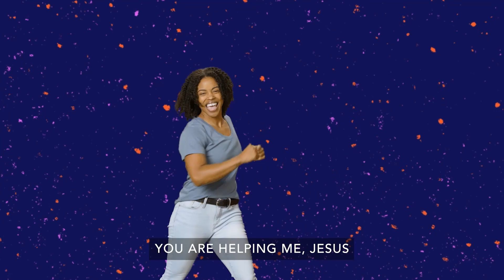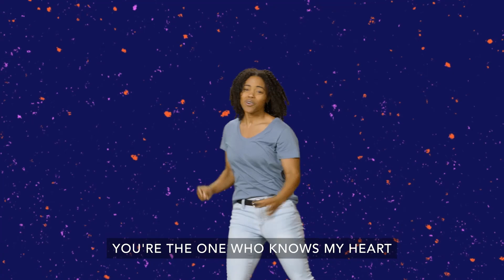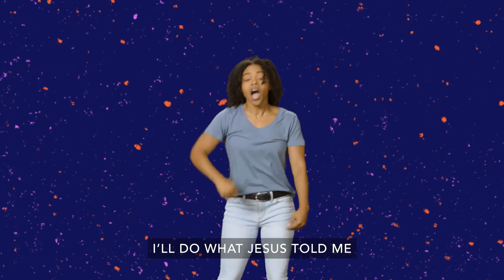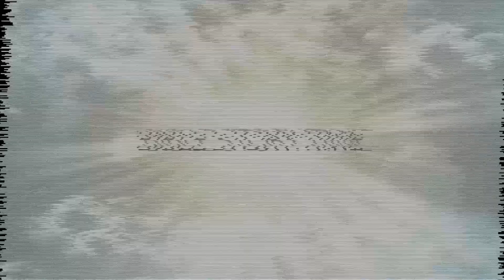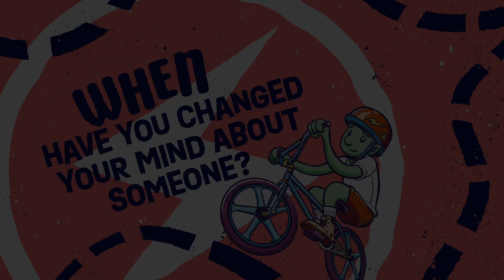June 18 So & So Show | New Life Kids